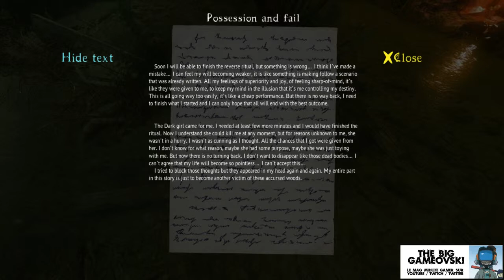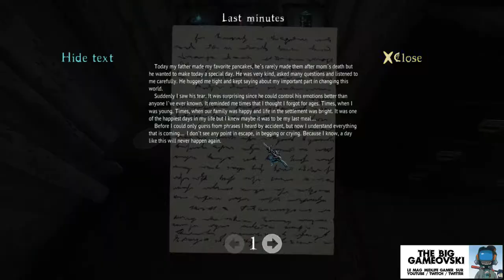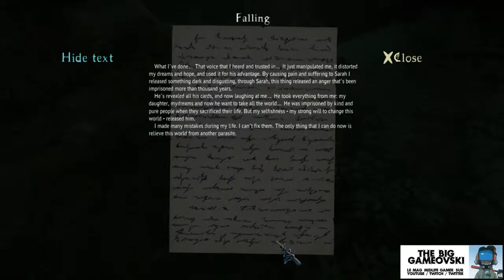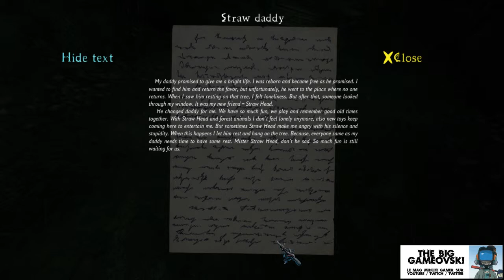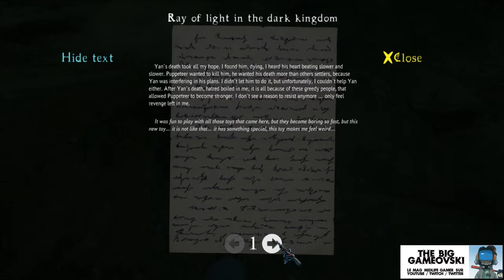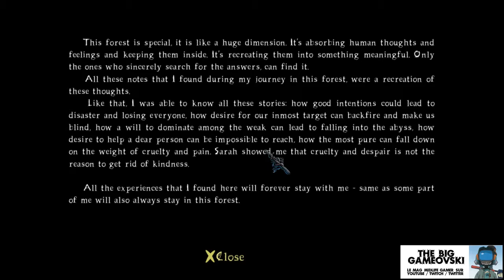The Cursed Forest 08 - C'est le scripteuh finaleuh... TBG486h